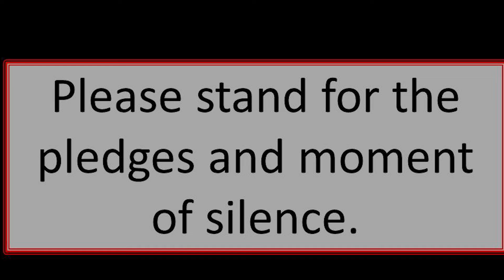Announcements 9 19 19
9/19 Announcements